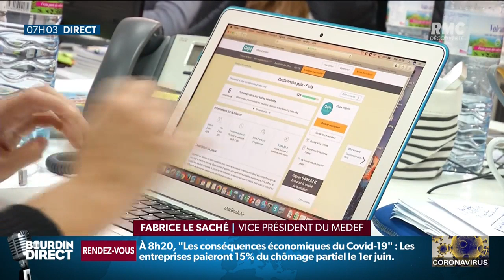Chômage partiel: le vice-président du MEDEF formule une demande spéciale pour certaines entreprises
Fabrice Le Saché, vice-président et porte-parole du MEDEF, demande que les entreprises qui travaillent avec les secteurs très impactés continuent de bénéficier d'une prise en charge totale du chômage partiel